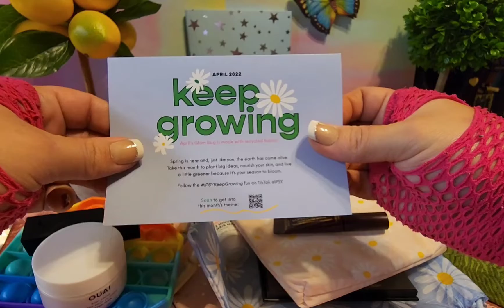Keep Growing unboxing @IPSY🌼 Glam Bag